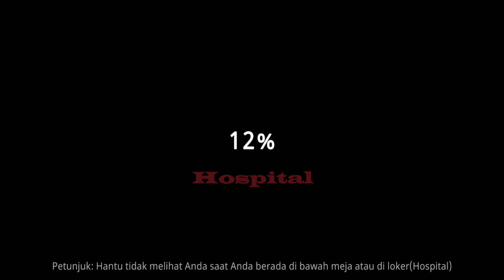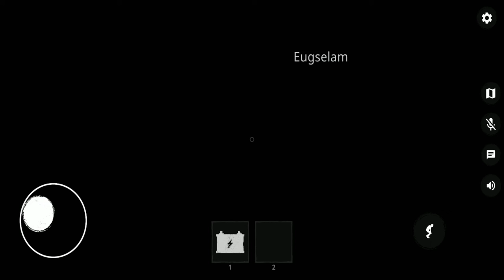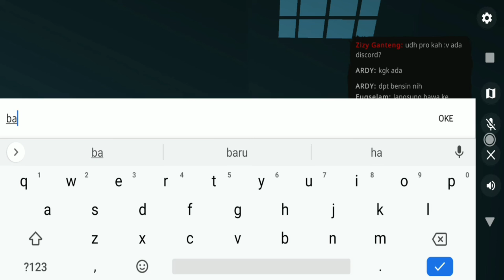The Ghost Kita Nyerah Cok Setannya Not Santuy !!!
The Ghost Coop Survival Horror Game Kita Nyerah Cok Setannya Not Santuy !!! Kali ini gua main bareng temen gua berdua gimana keseruannya Cekidot.

​Fanpage facebook resmiku :
Device : Xiaomi Redmi 5+ & Asus Elitebook G2